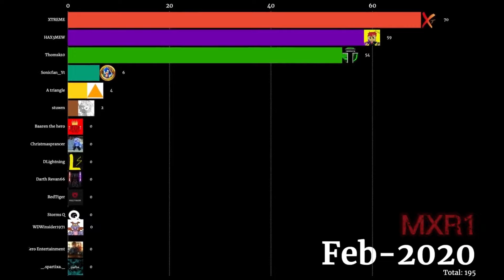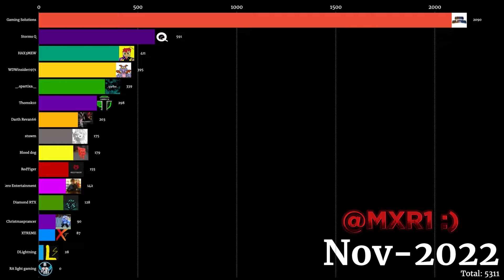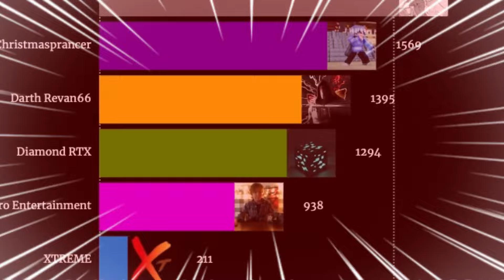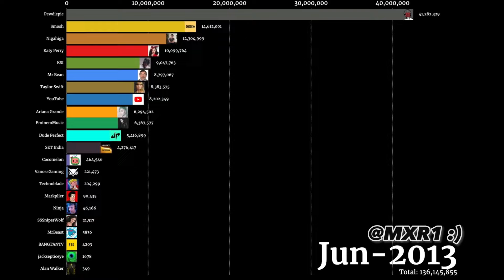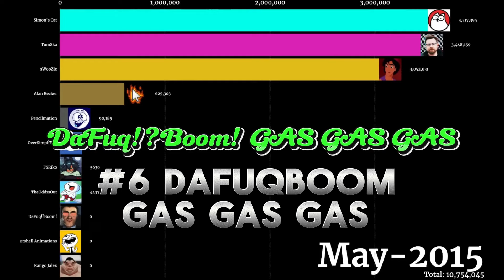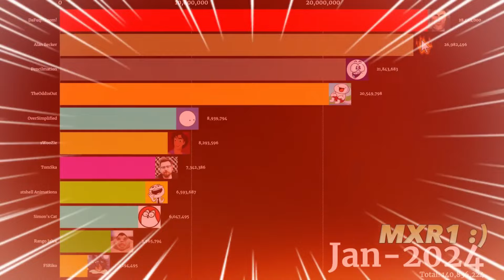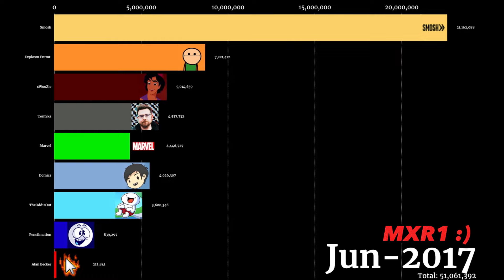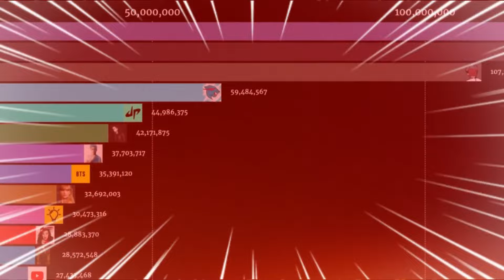2023 GAS GAS GAS MEME Compilation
HAPPY NEW YEAR EVERYONE! Today, to celebrate the start of 2024, I created a compilation of ALL Y GAS GAS GAS MEMES MADE IN 2023! There are over 9 Gas Gas gas memes in this Video, including my more popular ones, like the Dafuqboom GAS GAS GAS meme, or the MrBeast 200 Million Subscriber GAS GAS GAS meme. There are memes starring Pewdiepie, Alan Becker, and T-Series! Whether you like short and simple gas gas gas memes, or long and complex ones, you will definitely find one that you like in this video!!